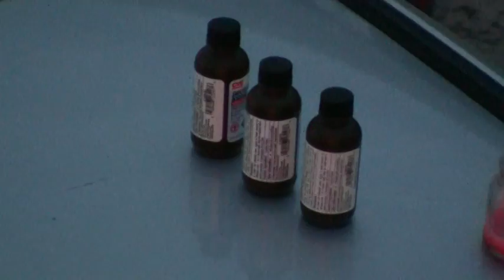Bad Boys At The Street Dance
July 3, 2010.  About 6:30 pm till some time after 9pm. Too bad the suspects had to stop on Main street during the annual 4th of July Celebration.